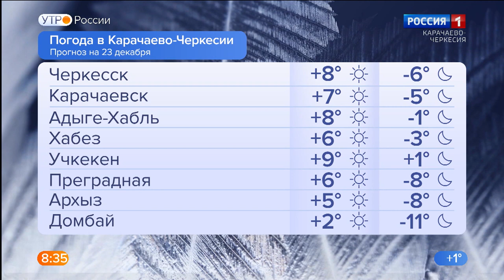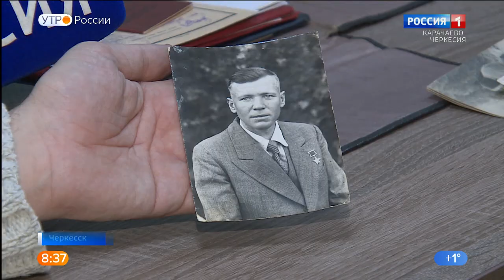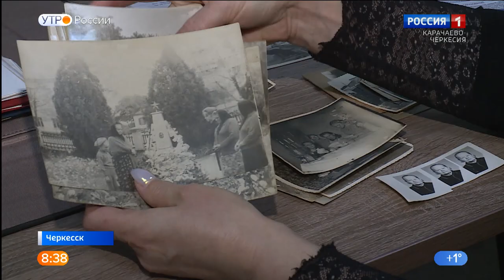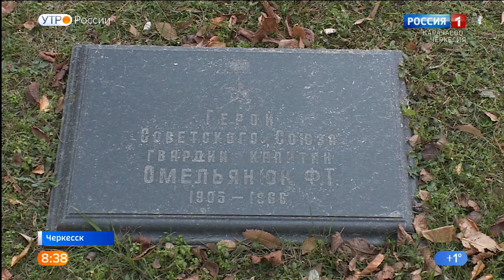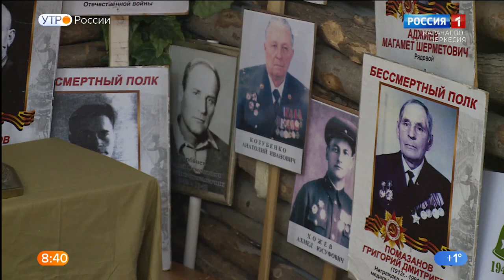Утро России. Карачаево-Черкесия 23.12.2022